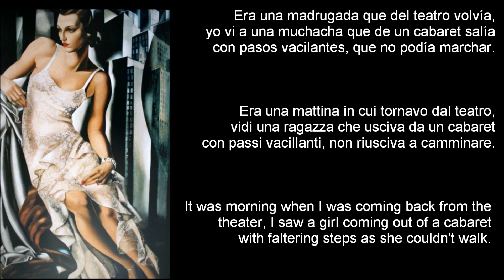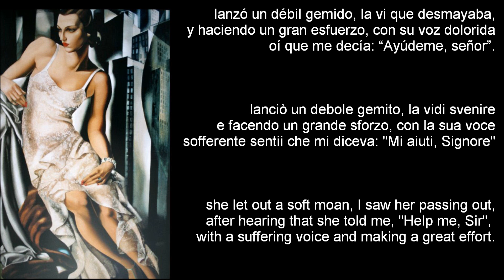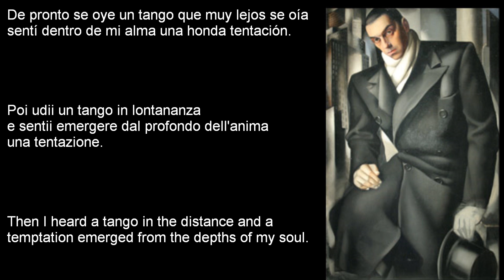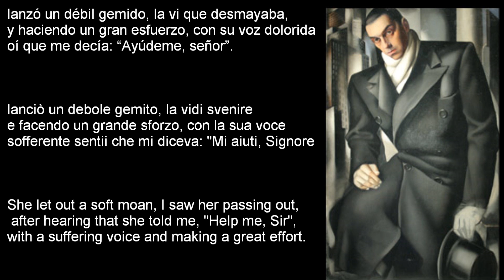MALDITO CABARET * Pepe Aguirre ✿ traduzione, translation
TESTO E TRADUZIONE___ ENGLISH TRANSLATION